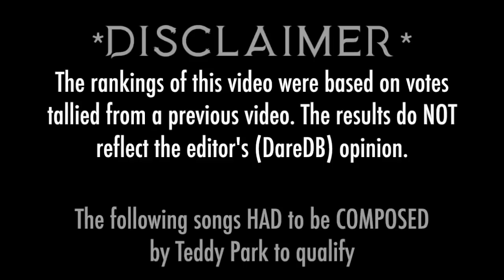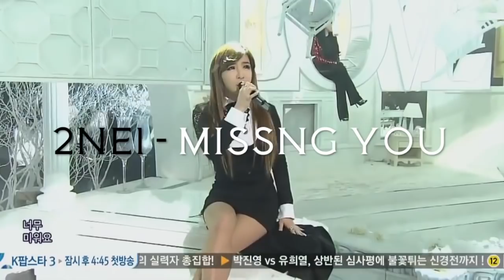Top 25 Best K-Pop Songs By Teddy Park - Your Votes Decided! [REUPLOAD] (MADE: 2017-11-19)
When I saw the results to this video, I seriously considered doing a redo vote for this one and the next video lol. Because I felt that I would get so much hate for the results here. I ended up just going with the results because that's what people wanted, right? I guess my biggest concern is that the newer songs overshadowed a lot of the older ones (rookies versus veterans too), but at the same time, it's a good thing this video highlights 25 songs versus 10, so you can get the full effect of this producer's discography. Hope you all enjoy!

YOU ALL ASKED ME TO WRITE MY COMMENTS ABOUT THESE SONGS IN THESE PRODUCER VIDEOS. IF YOU ARE ONE OF THOSE EASILY BUTTHURT FANS, THEN PLEASE STOP READING NOW.

Artists & Live Performances of Songs Include: (Alphabetically)
2NE1 - Come Back Home - I always felt that this song had the potential of being one of the best K-Pop songs ever. My biggest problem with this song is that very unnecessary beat drop after the chorus. Like, why the hell is that there?! It just pisses me off every time I hear it because it messes up the flow, and this particular song did not call for it. If I was to make a video on unnecessary parts in K-Pop songs video, this would definitely top it haha.
2NE1 - Fire - Powerful debut song. Really liked it.
2NE1 / 투애니원 - I Am The Best / 내가 제일 잘 나가 - A sure classic K-Pop song. Still stands the test of time.
2NE1 - I Love You - I never actually cared for this song. It never really hit me like their other songs did.
2NE1 - Lonely - A good song to listen to when I'm feeling down.
2NE1 - Missing You / 그리워해요 - I'm indifferent about this song. I can appreciate the quality of it, but it's not my sort of taste.
2NE1 - Ugly - Another great song by them. 2011 was a great year for them.
BIGBANG / 빅뱅 - Blue - I never cared for this song. It makes me feel blue lol.
BIGBANG - Fantastic Baby - Another classic K-Pop song. So damn good.
BIGBANG - Loser - I never liked this song. Something about singing along to being a loser is just not what I'm looking for in a K-Pop song.
BIGBANG - Sober / 맨정신 - Personally, I think this is the best song from the MADE album, but then again, I prefer many other BIGBANG songs over those songs anyway.
BLACKPINK / 블랙핑크 - As If It's Your Last /  마지막처럼 - This song is all over the place. Definitely 2NE1-esque but not my favorite.
BLACKPINK - Boombayah / 붐바야 - Totes love this song! One of my favorite songs of 2016!
BLACKPINK - Playing With Fire / 불장난 - This song never really hit me. I felt like there could've been more to it?
BLACKPINK - Stay - I don't really care for this song either. I might like it more if it was sung differently.
BLACKPINK - Whistle / 휘파람 - The only thing I like about this song is the pre-chorus. My friends and I got into arguments about liking this one over Boombayah. I clearly was the minority in liking Boombayah way more.
G-Dragon / 지드래곤 - CrayON / 크레용 - Such a great and clever song.
G-Dragon - Crooked / 삐딱하게 - I almost forgot about this song. I never downloaded it but I do remember liking it.
G-Dragon - That XX / 그 XX - I never cared for this one. Sometimes G-Dragon's singing voice can be a hit or miss for me.
iKON - Apology / 지못미 - Yeah, don't like this one either. Their singing voices are just too much for me. The way they sing this can't be healthy for their voice. I prefer things like "Dumb and Dumber" from them lol.
Lee Hi / 이하이 - Rose - We need more Lee Hi. This is such a beautiful song.
PSY / 싸이 - Daddy - Such a great song. Always gets me hyped and definitely one of my favorite PSY songs. Sad it didn't take off as well.
Sunmi / 선미 - Gashina / 가시나 - I do like this song. It gives me Lee Hyori vibes.
Taeyang / 태양 - Eyes Nose Lips / 눈, 코, 입 - Such a nice song. I do like it, but I prefer "This Ain't It" more actually.
Taeyang - Wedding Dress - One of my first K-Pop songs. So great!

Honorable Mentions:
GD&TOP - High High
Park Bom - You & I
Se7en - Passion - I'm disappointed that Se7en didn't get voted in at all. His discography was clearly missing from this list. :(

Tweet my videos, please! :)